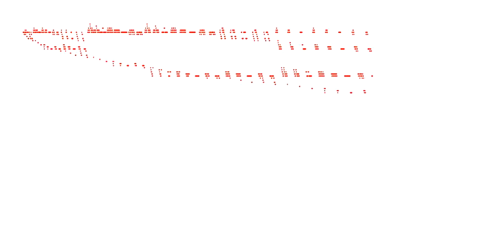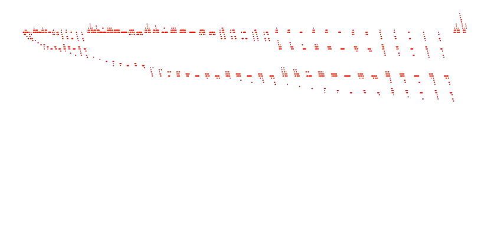Tuba and Trumpet Version of "Three Fibonacci and Golden Ratio Based Numeration Systems"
Uses Midi versions of tuba and trumpet. Sometimes sounds like real tuba and trumpet, sometimes doesn't.